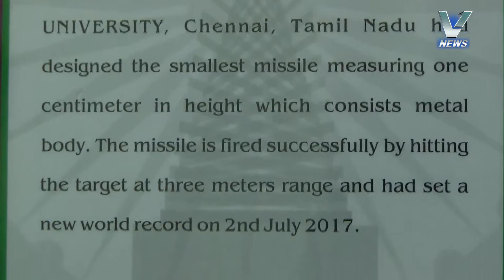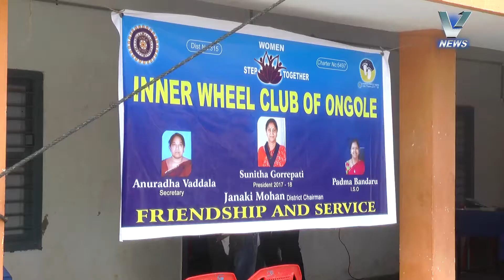20.08.2017 V NEWS 7.30 PM